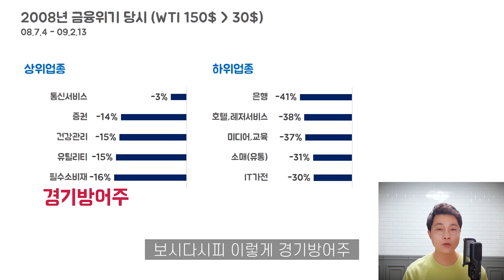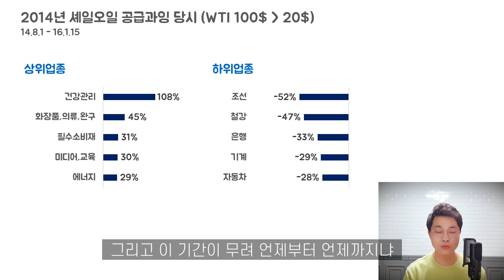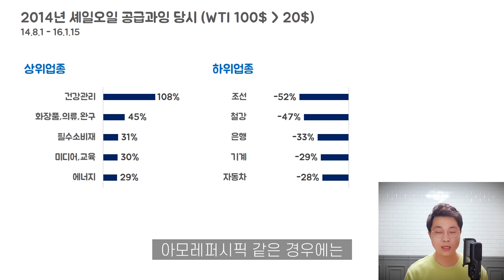마이너스 유가 시대, 유가 급락하면 어떤 주식이 오를까? | 유가 급락 수혜주 총정리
며칠 전 국제 유가 WTI가 -37달러를 기록했습니다. 사상 처음 있는 일인데요. 그만큼 유가에 대한 시장의 투자심리가 차갑습니다. 유가는 경기를 나타내는 대표적인 원자재입니다. 모든 산업의 원료, 플라스틱, 옷 등의 소재로 사용됩니다. 따라서 우리나라에서 가장 많이 수입하는 품목이기도 하고요. 유가가 급락하면 물가가 하락하고, 경기침체가 시작되는 이유입니다.

그런데 꼭 유가가 하락하면 모든 산업, 모든 기업에 악재일까요? 그렇지 않습니다. 유가가 하락하면 부각을 받는 산업, 기업들이 있습니다. 오늘은 과거 유가가 급락한 시기에 어떤 주식들이 강세를 받았는지 살펴보고, 지금 이시기 부각받을 만한 종목이 무엇인지 알아봅니다.

▶ 달란트투자의 '실습을 통해 배우는 주식투자종합반' 온라인 클래스